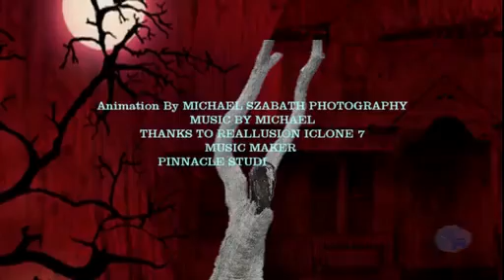The haunted house, an animated musical.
Have you ever wondered about that scary house on the hill, well here is an animation about what it is really like.